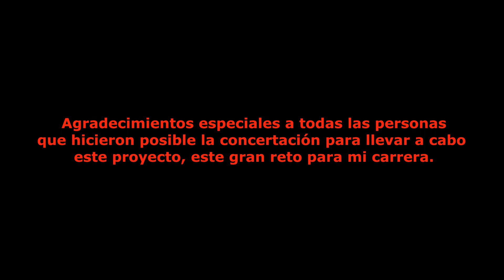Kabster x NO GIMMICKS - Official Music Video - Kabster's assault only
Sobre todo, va por todos los talentosos MC's de mi país que siguen luchando por lograr cada meta y cada sueño.

•No Gimmicks
• Official entry for the Tech N9ne Challenge
Beat credits: Anno Domini // Strange Music inc.
Produced by: MDAinc
Recording: MDA REKORDS

Esta es una forma de tributo a todos esos excelentes MC's que han trascendido desde la "Golden Era" del Hip-Hop, del Rap. Tech N9ne ha sido uno de los "Lyrical Choppers" más profesionales e independientes en la industria musical, así que haber participado en un challenge con Strange Music fue una grata y exigente experiencia para mí y para mis talentos como un chopper solitario en mi país.